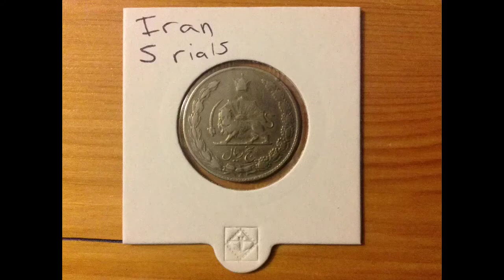My World Coins: Iran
My coin from iran